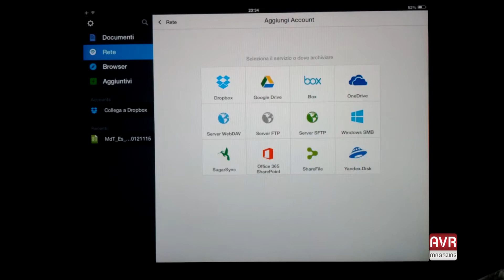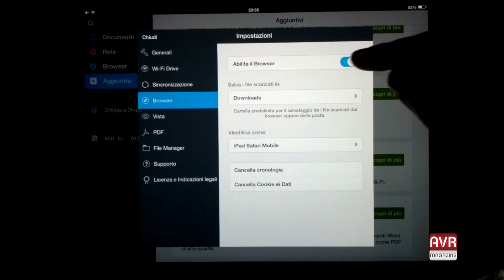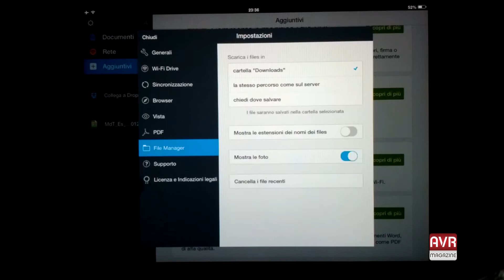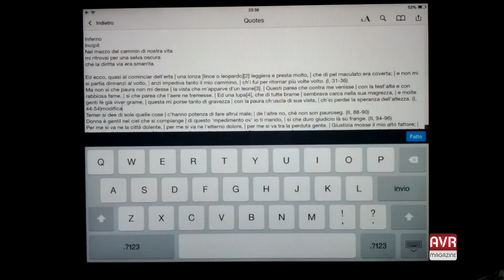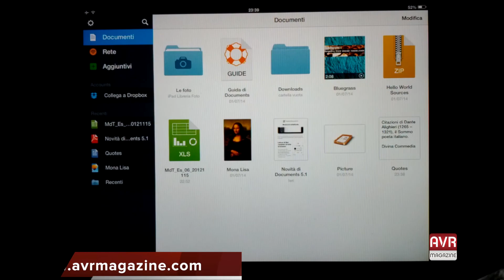Documents 5, visualizzatore di documenti per iPhone e iPad - AVRMagazine.com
Descrizione:
Leggi, ascolta, guarda, scarica, annota praticamente qualsiasi cosa vuoi sul tuo iPhone e iPad. File, documenti, musica, video, libri, qualsiasi contenuto è come a casa in Documents di Readdle.
L'incredibile attenzione ai dettagli, l'impareggiabile stabilità e il suo design rendono Documents diversa da qualsiasi app già possiedi su iPhone o iPad. La userai continuamente, a casa, in ufficio, in università o mentre viaggi, tutti i giorni.